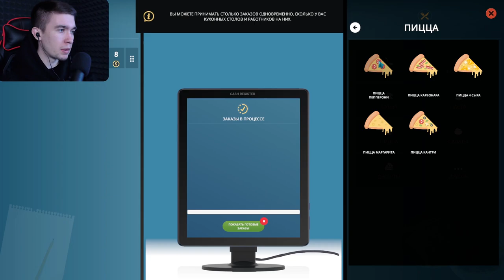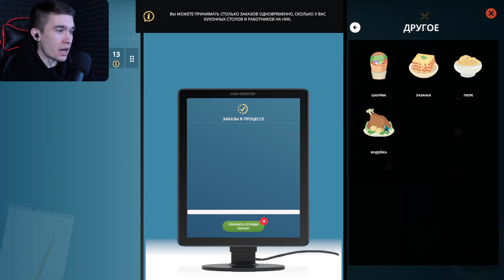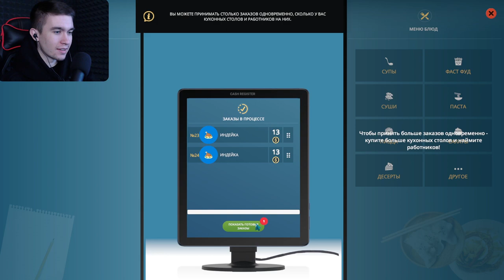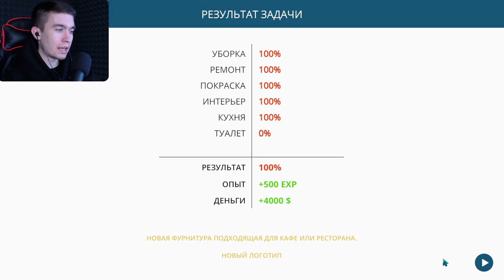НАНЯЛ КАССИРА - Cafe Owner Simulator #2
Прохождение игры:  Cafe Owner Simulator.
Всем привет!
Меня зовут Дмитрий и я снимаю прохождение игр.